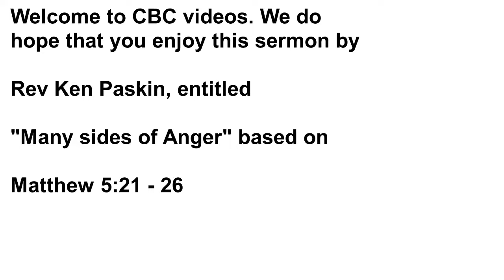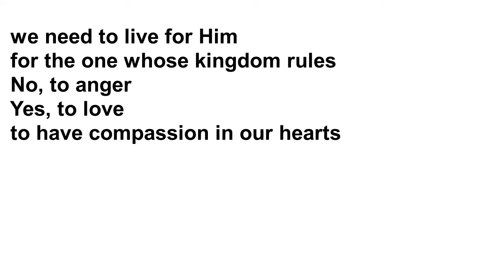"Anger"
welcome to CBC videos today. Rev Ken Paskin shares his sermon on "Anger" based on the Sermon on the Mount, Matthew 5: 21 - 26.

we do hope that you enjoy it. Do join us in the building, on ZOOM or via YouTube or Facebook.
Facebook @ChesterfieldBaptists or Chesterfield Baptist Church, UK